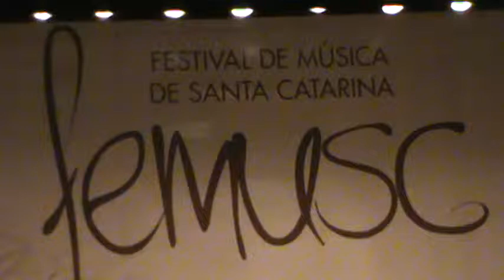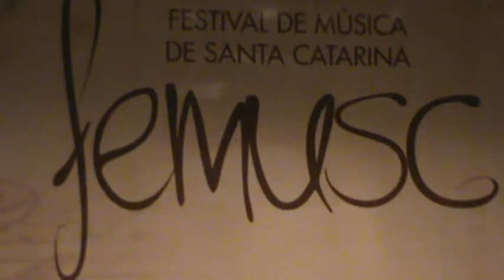8º FEMUSC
Jaraguá do Sul [SC]: 8º FEMUSC sendo realizado no Bairro Czerniwicz,  na SCAR.